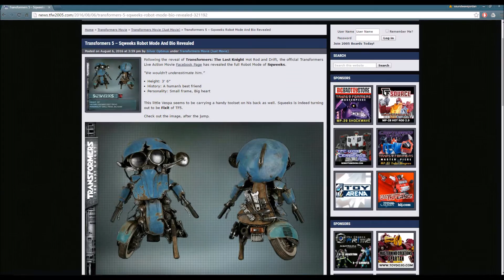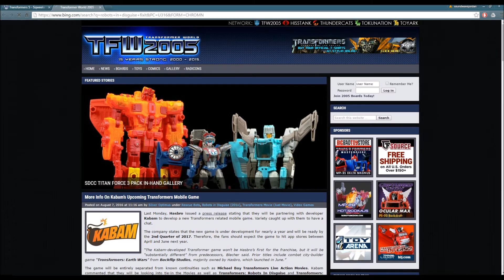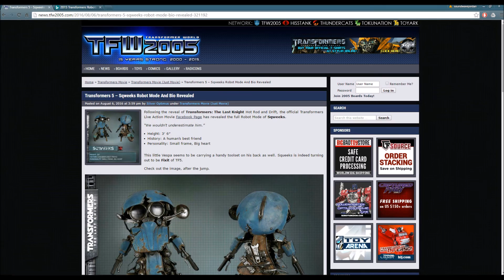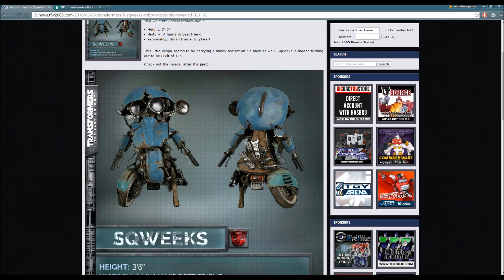Transformers: The Last Knight - Sqweeks Bio Revealed!!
As I expected, we have another Character Profile for one of the Transformers in The Last Knight and this time, we got ourselves, Sqweeks!! Enjoy :)

"Bumblebee: The Movie - DAVID SOBOLOV CONFIRMED!!"